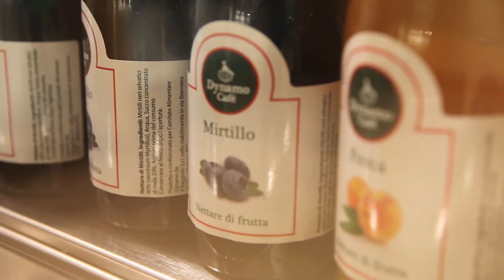Dynamo cafè firenze060815